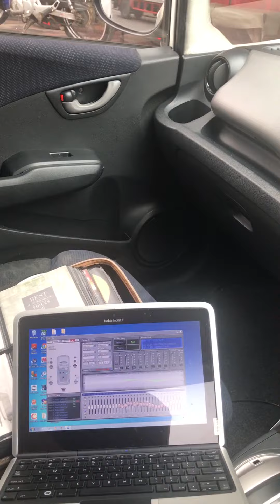system speaker full range AP di honda jazz workshop: dynamics auto sound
dynamics auto sound